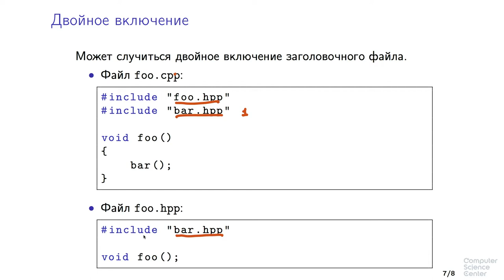Программирование на языке C++ - 22 урок. Структура кода на C++